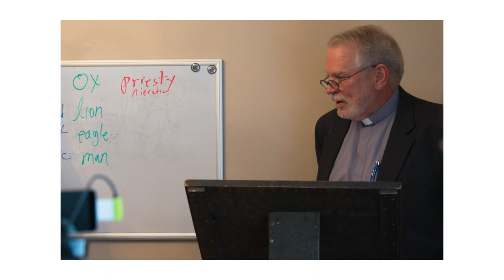Peter Leithart reflects on 10 years of Theopolis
Reflections on 10 years of our work.

Learn More!